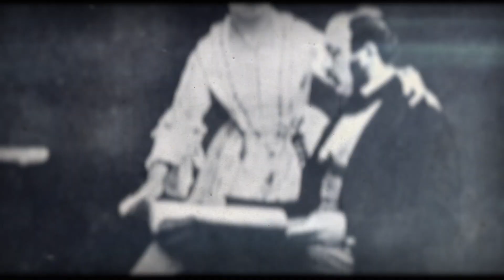The Queen & Germany 1965: A Bond Renewed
Queen Elizabeth II and Prince Philip both had strong family ties to Germany, but following two World Wars, this relationship had become strained. In this clip from Episode 02 of 'A Royal Tour of the 20th Century', we delve into the fascinating connections between the British royals and the German establishment. Join the Queen and Duke as they tour a divided Germany in 1965, forging stronger ties and promoting goodwill while embracing their shared heritage.

Learn how their visit brought renewed recognition to a nation emerging from a turbulent past and facing an uncertain future.

See the full series on Chronicle:
(AUS/NZ only)